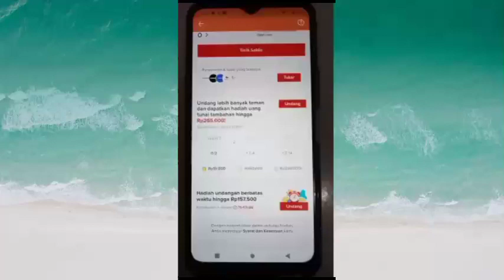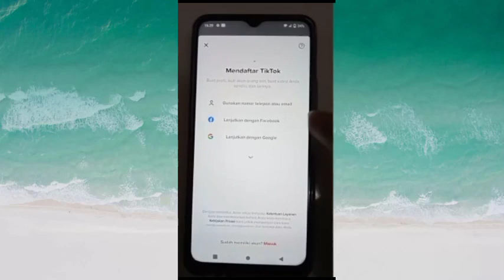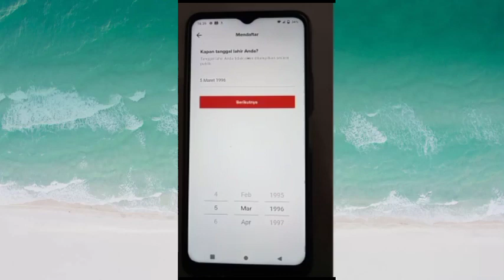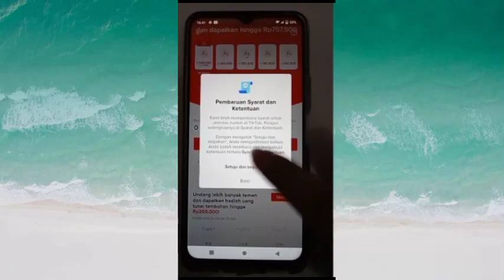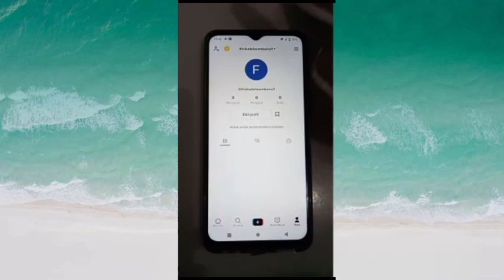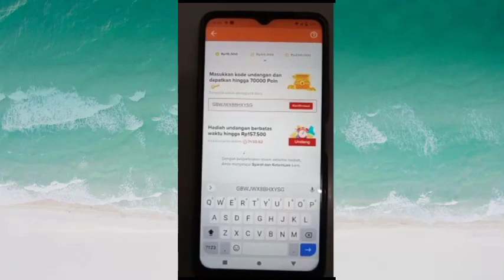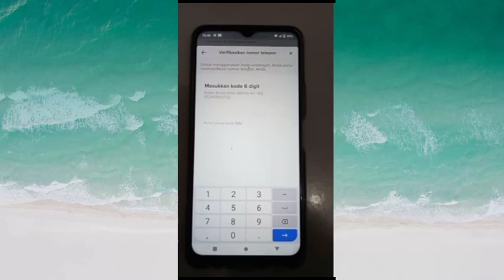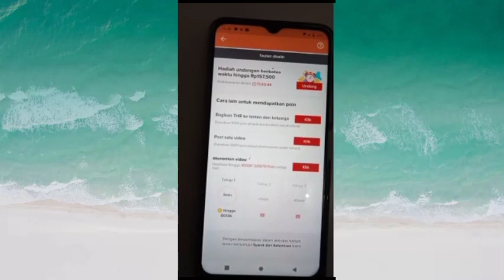UPDATE CARA NUYUL APK TIK TOK ! nuyul tiktok ori | lolos kontrol penipuan tiktok ori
lolos kontrol penipuan terbaru tiktok, ketika gagal lolos kontrol penipuan pada tiktok, saya sarankan jalankan misi dan lakukan sesuai dengan persyaratan di tiktok ori

divideo ini saya mengapdate cara terbaru nuyul tiktok biasa dan menghindari: kesalahan jaringan harap coba lagi tiktok, tidak lolos penipuan tiktok, error tidak lolos penipuan tiktok

kode undangan :

GAX3PQ7PJPYSY

kenapa tidak bisa memasukkan kode undangan tiktok | cara mengatasi error tidak lolos kontrol penipuan tiktok